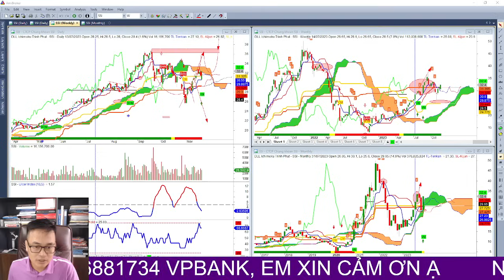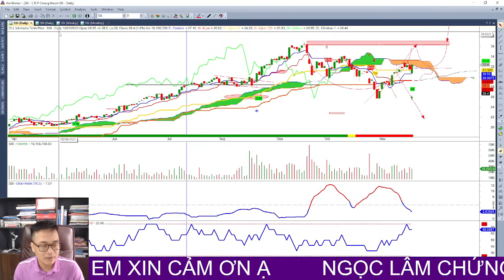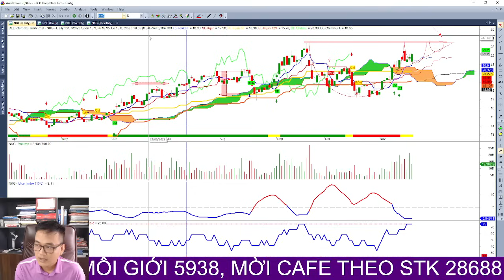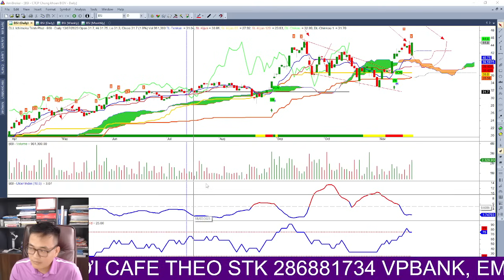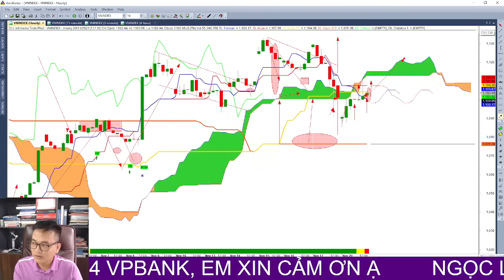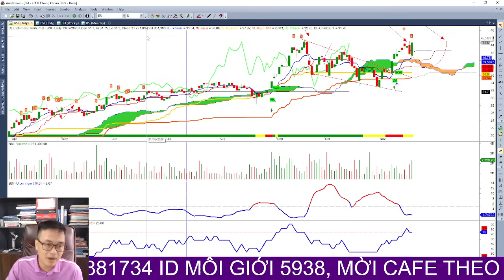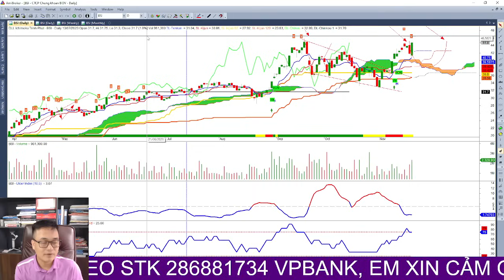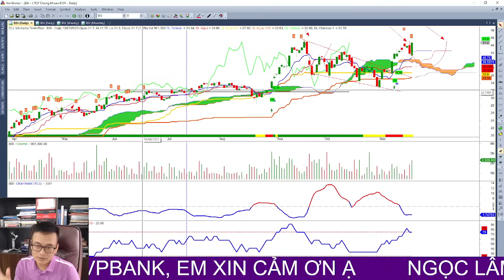Cơ hội đầu tư cuối cùng năm 2023, top cổ phiếu mạnh, phân tích xu hướng thị trường ngày mai